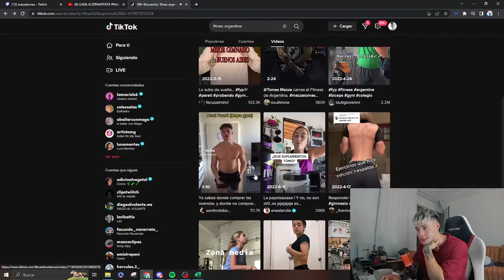MAZZA Reacciona a MINITA ENTRENAR ZONA Abdomen